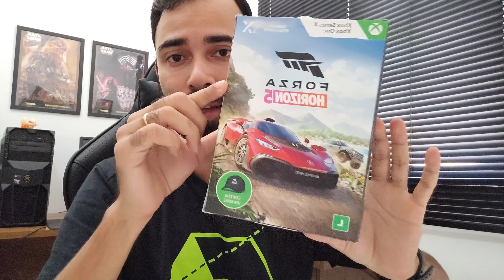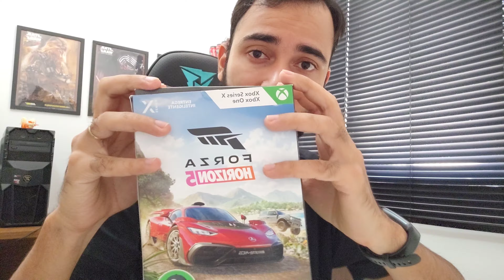😱 [COMPRAMOS] Edição exclusiva do Forza Horizon 5 + boné (Por esse preço mesmo)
Edição exclusiva do Forza Horizon, gostei muito pelo boné.